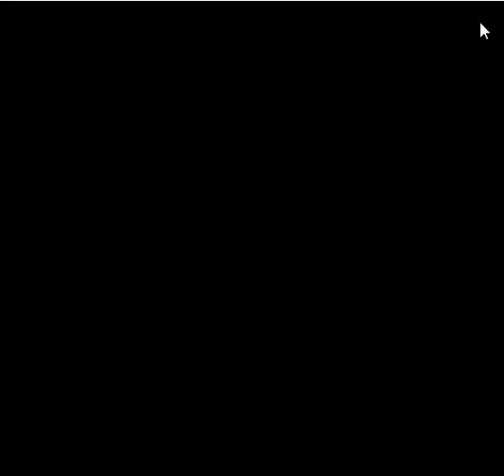Let's Play Kingdom Hearts Chain of Memories Reverse Rebirth #1- Another Story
Welcome to Let's Play Kingdom Hearts Chain of Memories Reverse Rebirth!

In this premiere episode, we get a refresher course of what Riku has been up to, as we head off to the first world, Hollow Bastion.